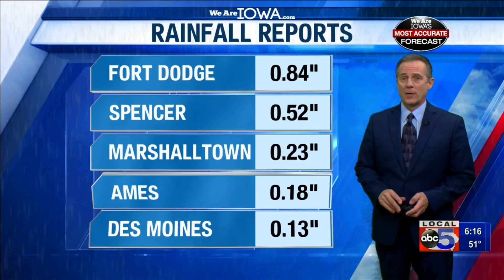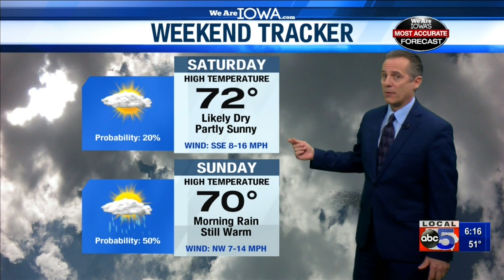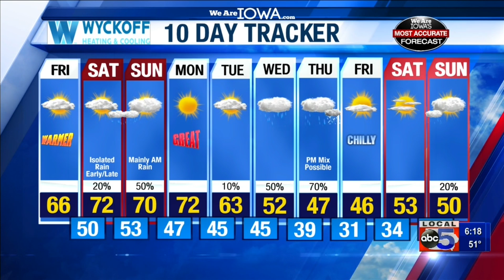6 PM Weather Update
Local 5's Chief Meteorologist Brad Edwards has a look at what's to come.